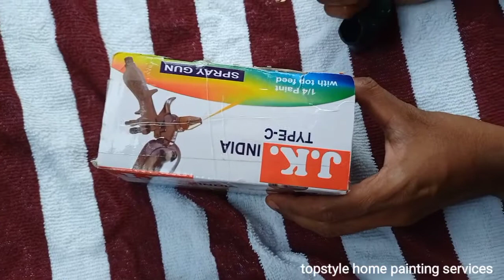small art spray paint gun unboxing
Air com QUARTER .1/4 JK INDIA Airless Sprayer